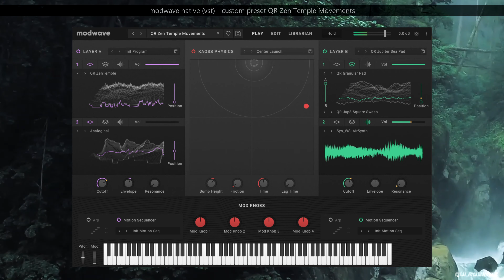Modwave Native (vst): Zen Temple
For this sound demo, three custom wavetables are used:

- QR Zen Temple: this one is the main sound
- QR Granular Pad: the pad sound with octave effects
- QR Jup8 Square Sweep: envelope that morphs the granular pad into the square sweep

The main sound is the QR Zen Temple wavetable, here is some technical information about that wavetable:
this wavetable is created from a picture of a Zen Temple
it was converted to a wavetable and for this sound only the even harmonics are used.

The harsh harmonics were filtered with the polysix filter that is modified with modulations and a trimmed setting to lower the input into the filter.